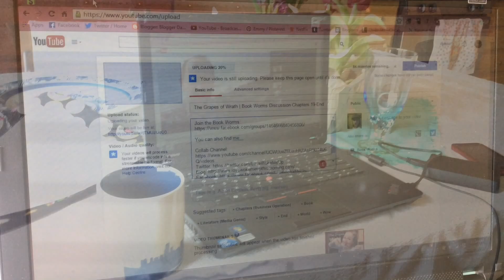Vlog Every Day April | Day 1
Also... after I put this up I realized I totally forgot to do my voice-over and music in the background so I quickly added some of the generic music YouTube offers. That should be done now! Sorry about that everyone! I'll be sure not to make that mistake in my other videos this month.